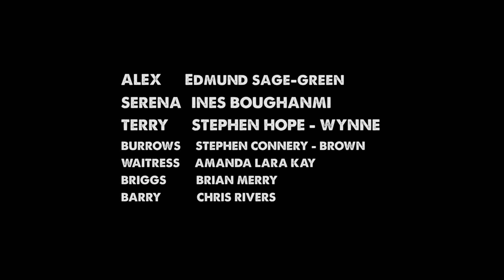Sooner or Later 2016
Alex Martin is a struggling screenwriter looking for a break - one night on his way home he comes across a dying man with a key to a bag of money ..